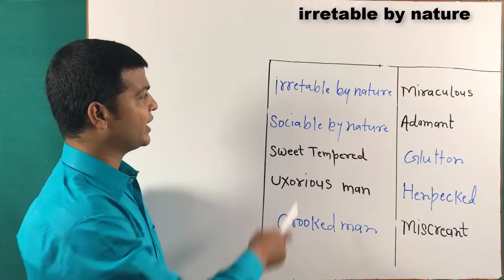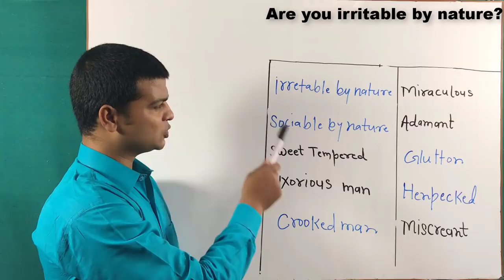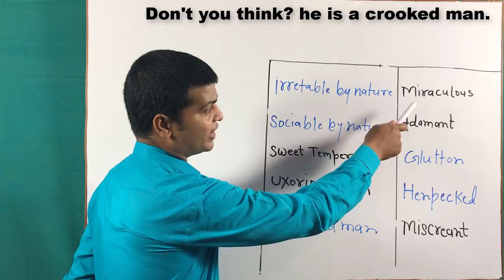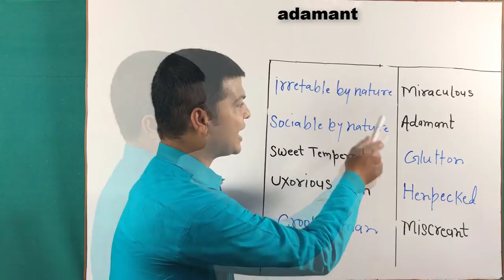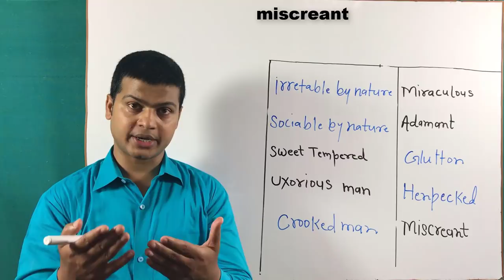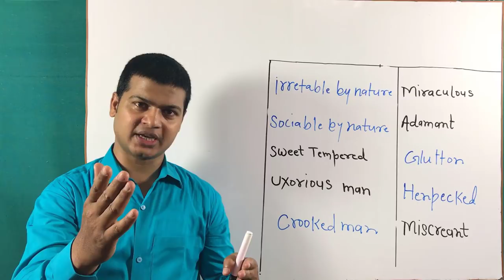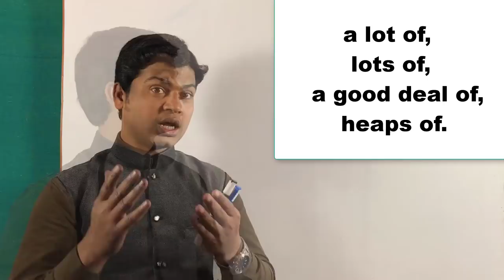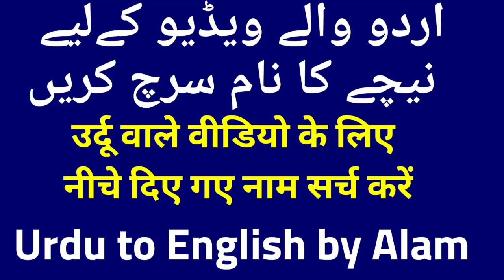Daily used words & Sentences | improve your words power | Learn Vocabulary